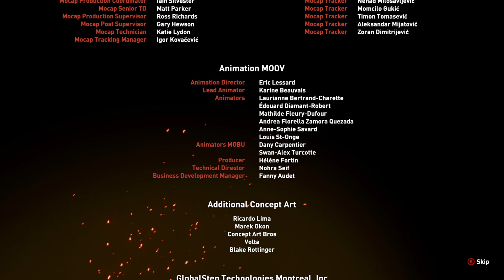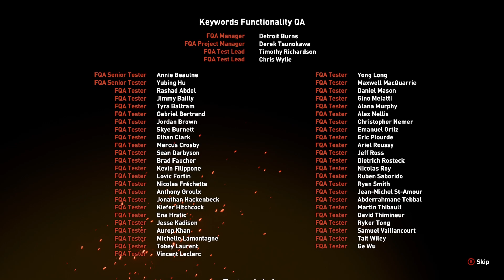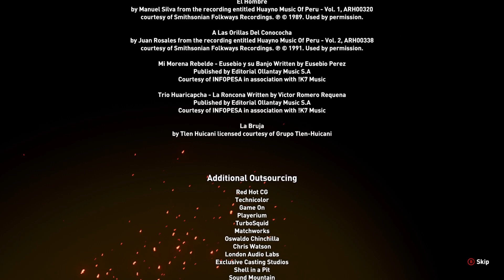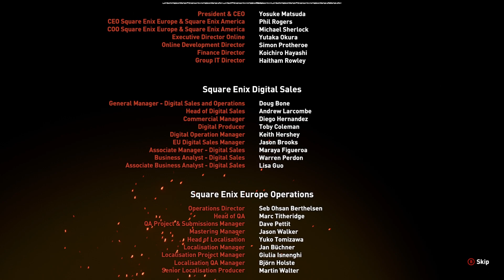Shadow of the Tomb Raider Credits part 3